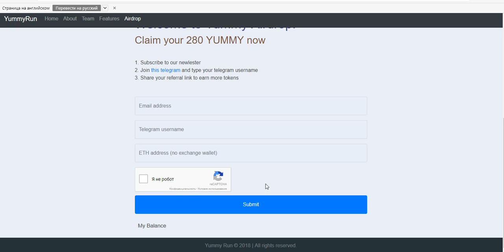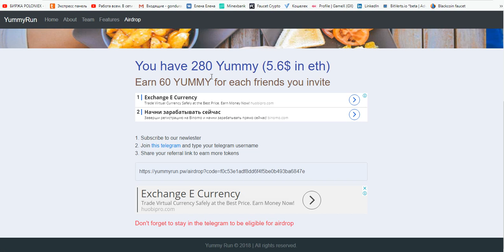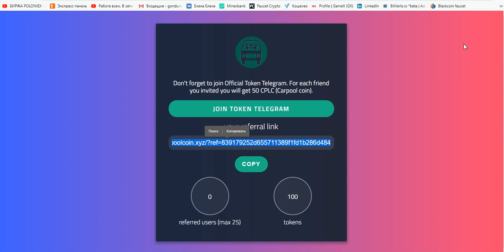Встречаем два Airdrop и получаем бесплатные монеты ( токены )